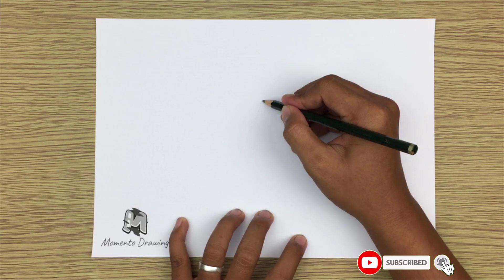How to Draw Safety Cone Easy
➜ Learn How to Draw Safety Cone EASY Step by Step Way while having fun and building skills and confidence.